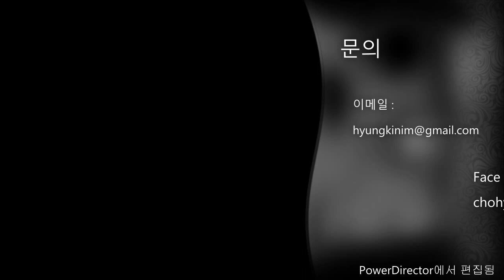아이카스 - 칼리 아르니스 Kali Arnis 실전 무술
이 영상에 참여해 주신 출연진들은 현재 아이카스, 한국무술스쿨와 직접 관련은 없으며,  홍보 영상 제작에만 협력을 해 주셨던 것입니다.